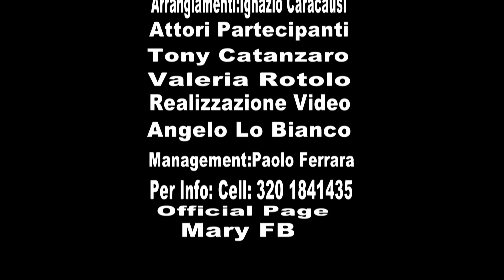Mary - Delusione Official Video 2017